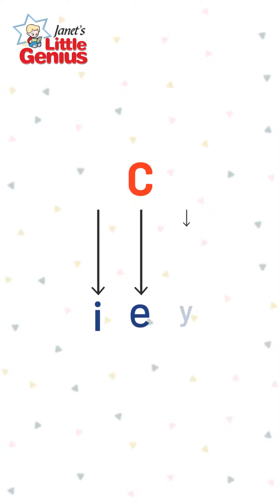Two sounds of the letter C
Do you know the Hard and Soft sound of C?

1. Soft c has a /s/ sound. When c is followed by the letters e, i or y, it will make the /s/ sound. For e.g. Cinderella, city, face.

2. Hard c has a /k/ sound. When c is followed by the letters a, o or u, it will make the /k/ sound. For e.g. carrot, cut, car.

The word circle has both, a hard c and a soft c. Can you identify them?

Do you know any other words that have a soft c and hard c sound?